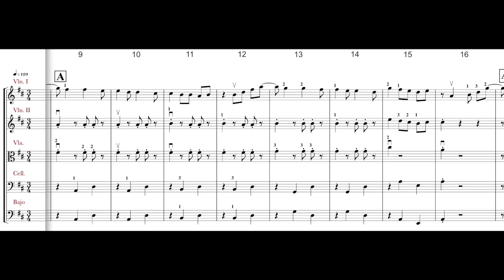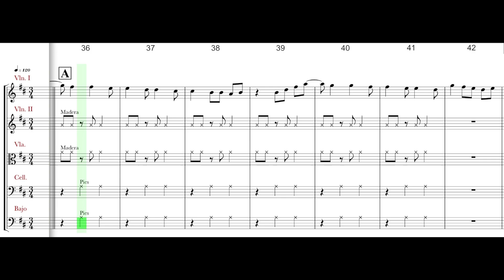MI TIPLERO Arreglo para orquesta de cuerdas frotadas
Es una pieza en ritmo bambuco. Arreglada para orquesta de cuerdas frotadas de nivel basico o iniciacion. Sincopa y anacrusa en todo momento. Hay un momento en donde se percute el instrumento con el ritmo. A gusto del director se podrian hacer las repeticiones necesarias.

VIolin I
VIolin II
VIola
Chelo
Contrabajo

Arreglo: Andres Malagon Patiño